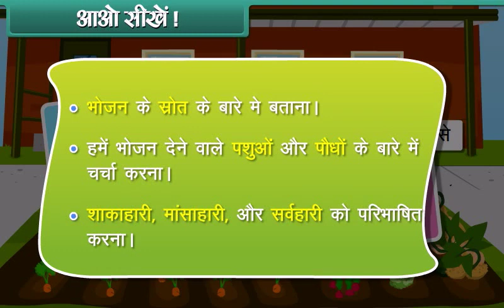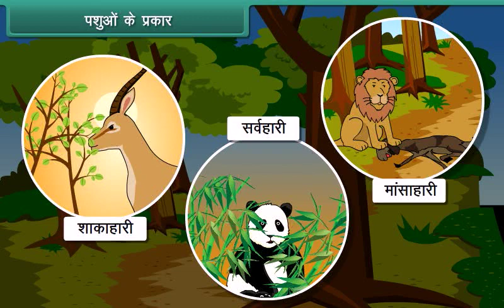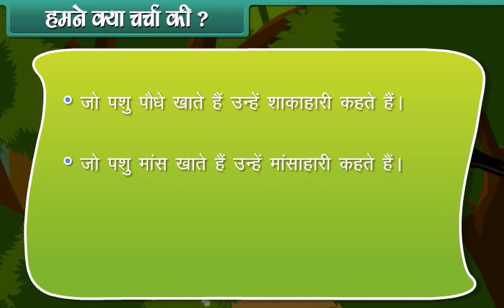Sources of Food Class 4 | EVS | In Hindi